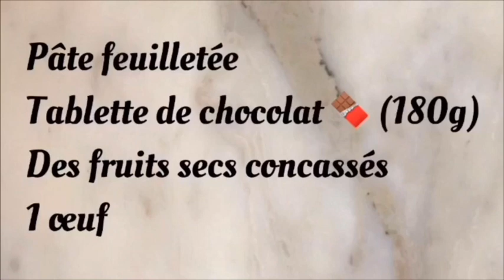Quand il faut travailler avec les moyens de bord 👩🏻‍🍳🤷🏻‍♀️